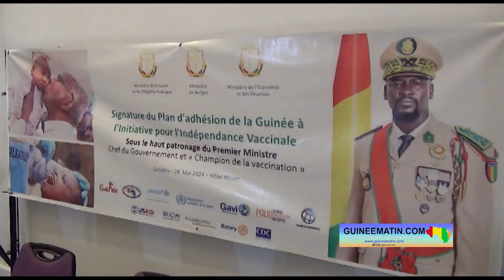Discours de Bah Oury : Premier ministre, chef du gouvernement de Transition